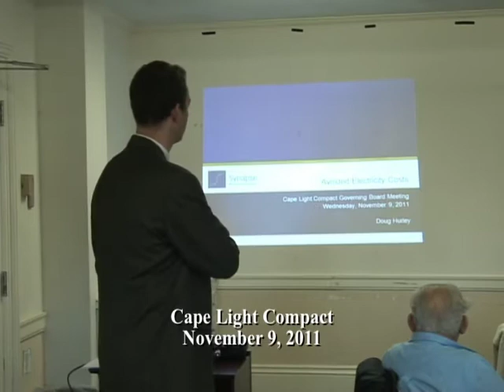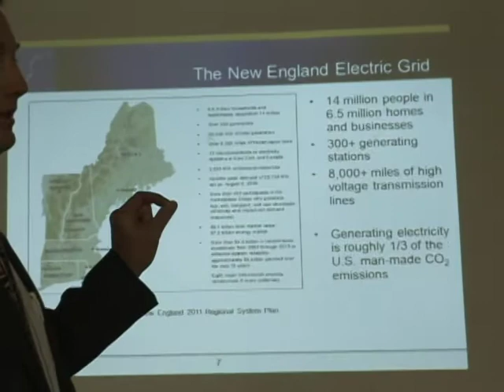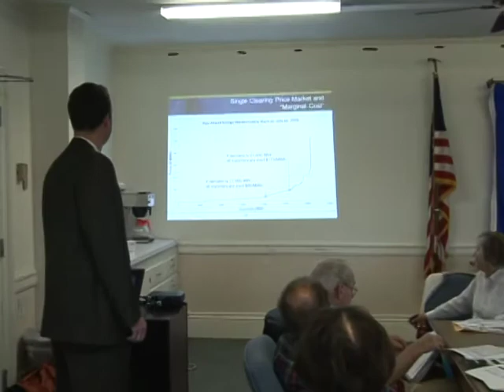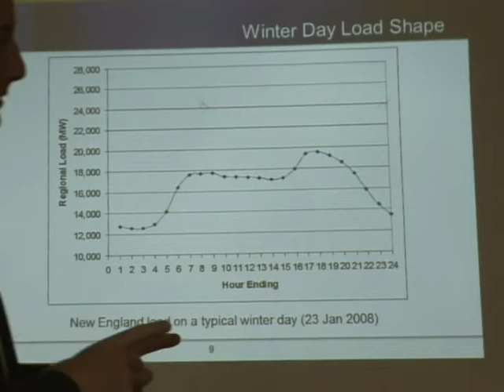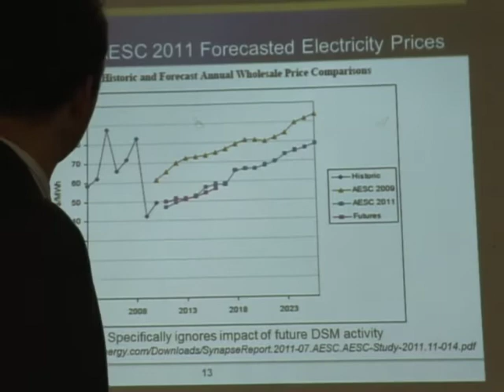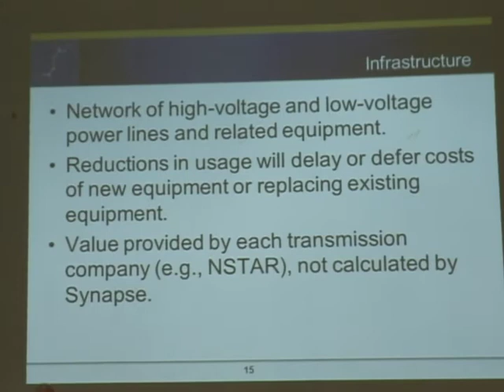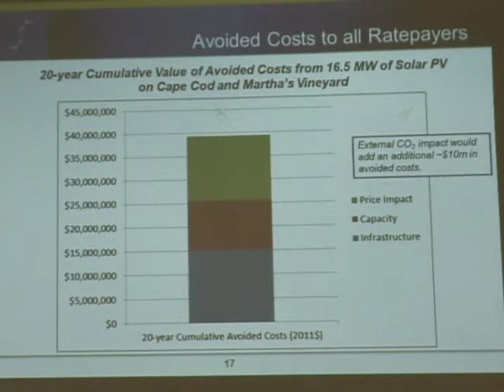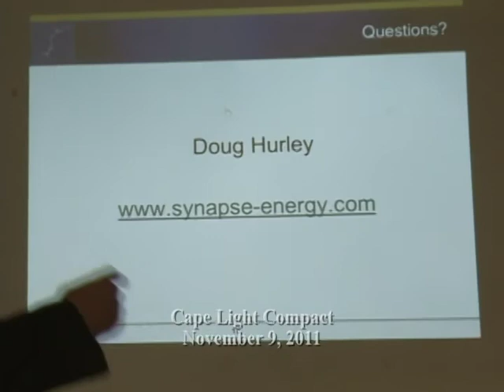November 9, 2011 Cape Light Compact Meeting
The proceedings of the Cape Light Compact Governing Board meeting held November 9, 2011, consisting of a special presentation by Doug Hurley entitled, "Avoided Electricity Costs".